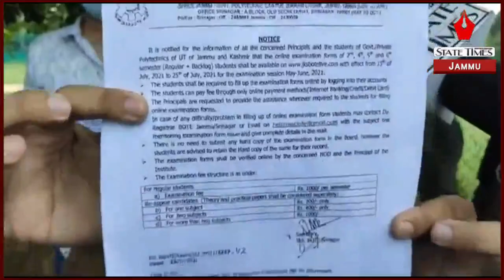Polytechnic students protest, demands rechecking and revaluation of papers